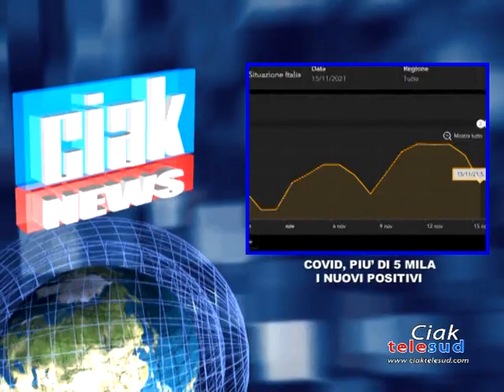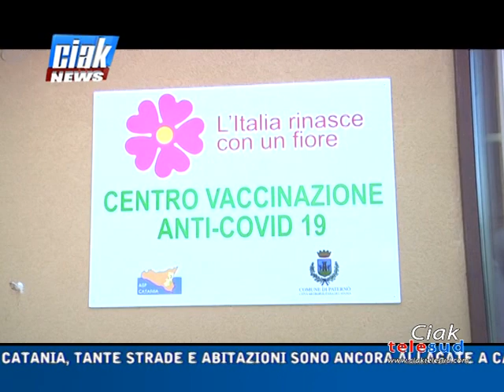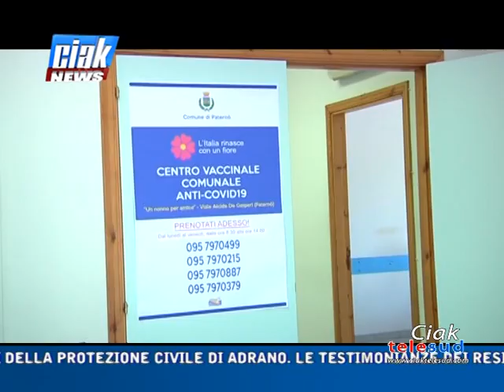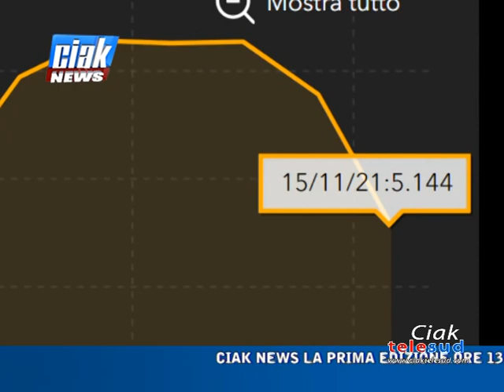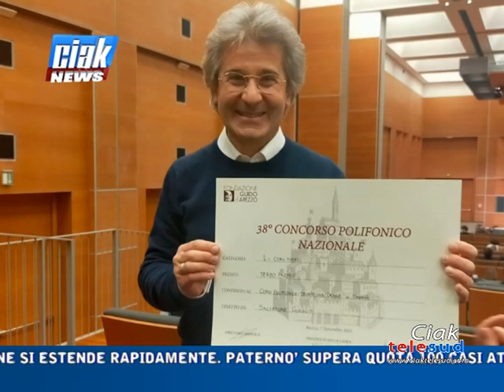Ciak News 15-11-21